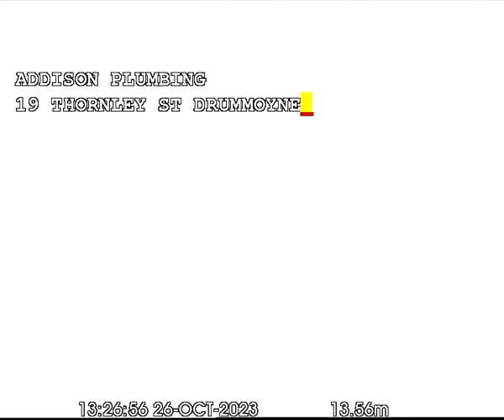DRUMMOYNE ADDISON PLUMBING